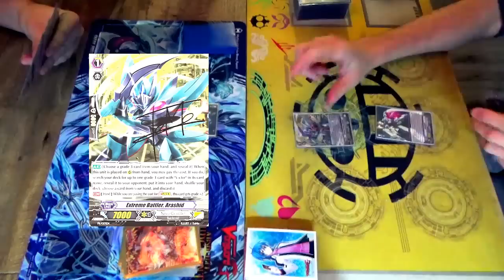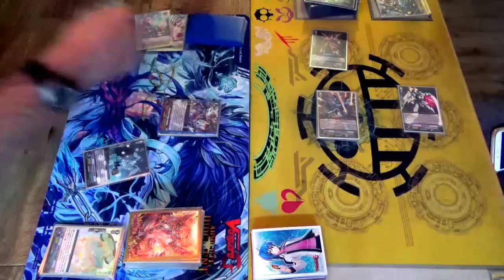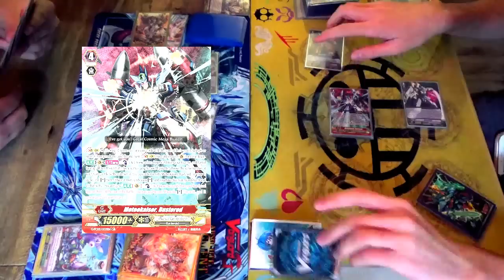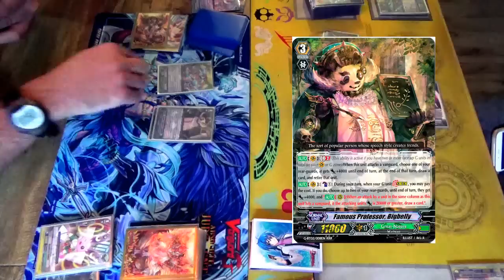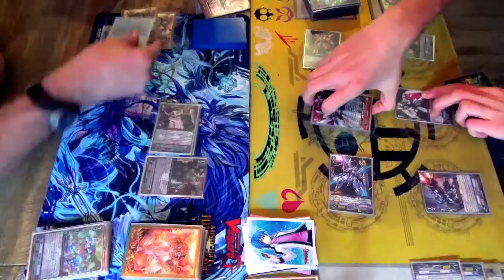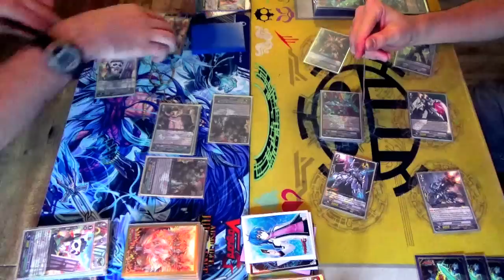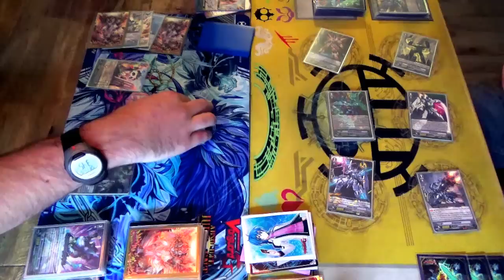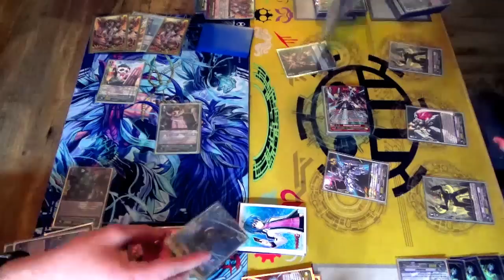Cardfight!! Vanguard G: "Success" Big Belly Vs. Blaukluger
Here's Atlas' Big Belly Great Nature deck Vs. Gabe's Nova Grappler Blau deck. Enjoy!